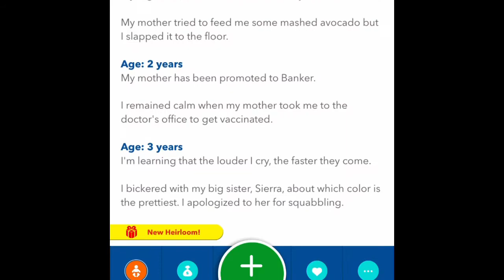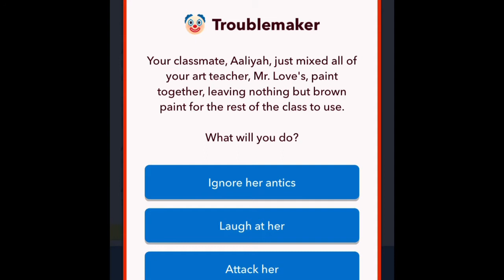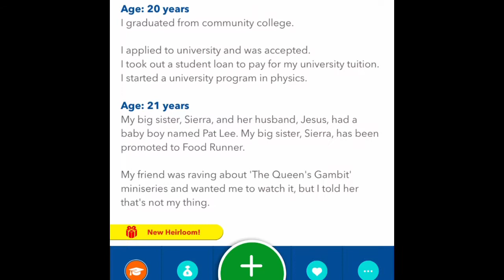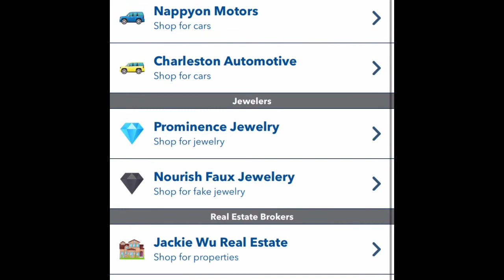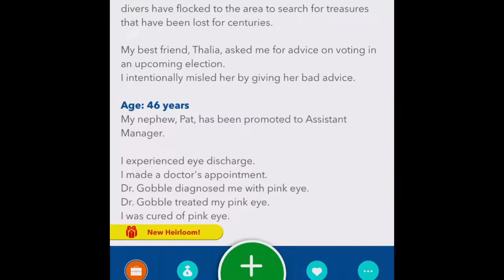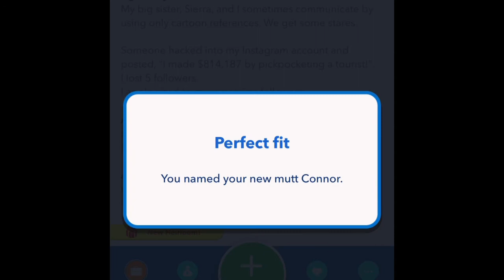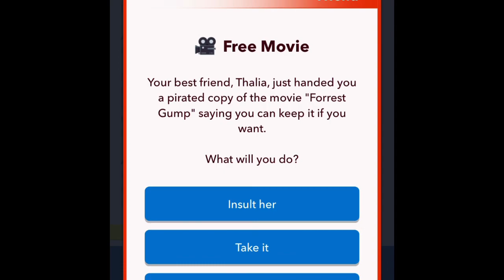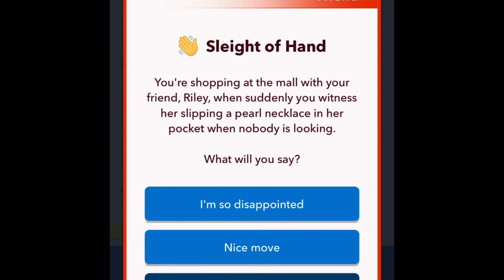Game Central #117: Sophie Jimenez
Game Central Season 8: BitLife, Episode 9